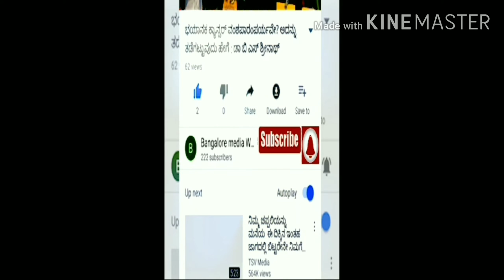Bangalore Vidhansouda Committee Room Story ಬೆಂಗಳೂರು ವಿಧಾನಸೌಧ ಸಮಿತಿ ಕೊಠಡಿಯ ಕಥೆ# Vidhansouda Story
ವಿಧಾನಸೌಧದ ಮೂರನೇ ಮಹಡಿಯಲ್ಲಿರುವ ಸಮಿತಿ ಕೊಠಡಿ ಸಂಖ್ಯೆ ಮೂರು ಒಂದು ಮೂರು 313 ಇದು ಬಹಳ ಪ್ರಮುಖವಾಗಿ ಸಚಿವರು, ಮುಖ್ಯಮಂತ್ರಿಗಳು ಹಾಗೂ ಹಿರಿಯ ಅಧಿಕಾರಿಗಳು ವಿವಿಧ ಇಲಾಖೆಗೆ ಸಂಬಂಧಿಸಿದಂತೆ ಮಹತ್ವದ ಸಭೆ ನಡೆಸುವ ವಿಶೇಷ ಕೊಠಡಿ

ಪ್ರಮುಖವಾಗಿ ಈ ಸಮಿತಿ ಕೊಠಡಿಯಲ್ಲಿ ಸರ್ಕಾರದ ಎಲ್ಲಾ ಇಲಾಖೆಯ ಪ್ರಮುಖ ವಿಷಯಗಳ ಬಗ್ಗೆ ಪ್ರಗತಿ ಪರಿಶೀಲನಾ ಸಭೆ ನಡೆಯುತ್ತದೆ.

 ಸಮಿತಿ ಕೊಠಡಿ ಕರ್ನಾಟಕ ಸರ್ಕಾರದ ಕರ್ನಾಟಕ ಸರ್ಕಾರದ ಕಾರ್ಯಚಟುವಟಿಕೆ ನಡೆಯುವ ಕೇಂದ್ರಬಿಂದು.